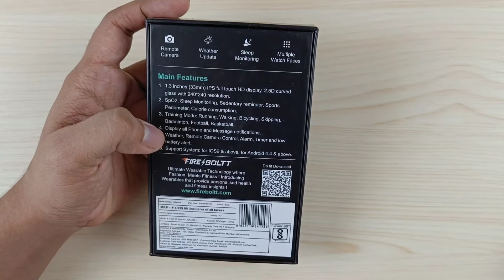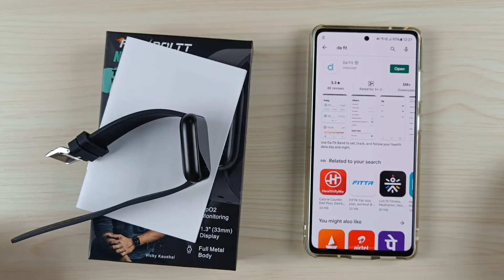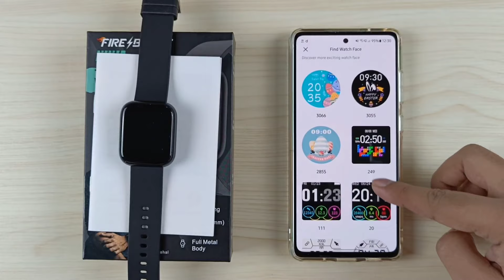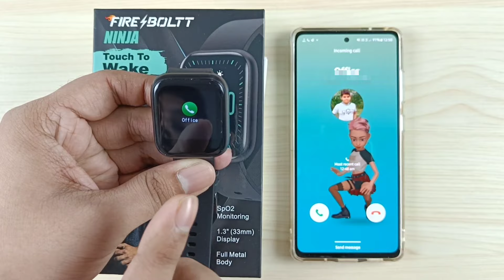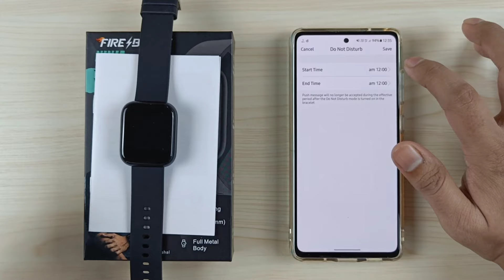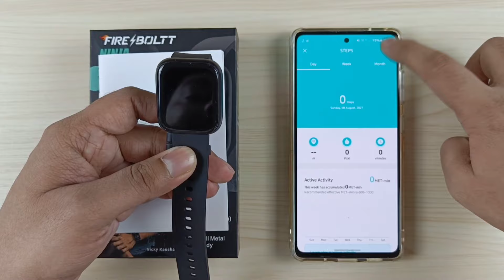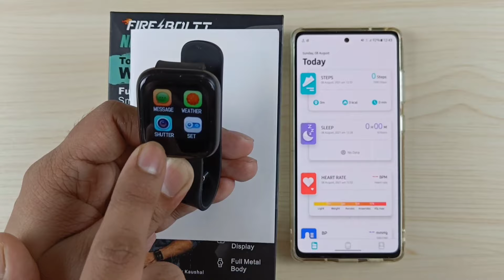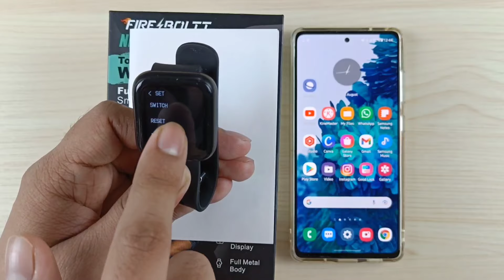Fire-Boltt Ninja Smartwatch : Full Setup Guide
•   Industrys First Touch To Wake Featuring Full Touch Smartwatch
•   Full Touch Screen 1.3 inch HD Display Smartwatch with SpO2
•   Fashion On Your Sleeve - Full Metal Body and Ultra Light Weight Designed to Make You Look Stunning Always
•   SpO2 Blood Oxygen Monitoring & Heart Rate Tracking & Blood Pressure Tracking
•   7 Sports Modes - Running, Walking, Cycling, Basketball, Badminton, Football, Skipping.
•   Touchscreen
•   Fitness & Outdoor